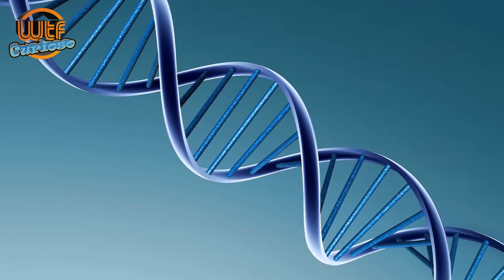Trailer WtfCurioso, Suscríbete ¡¡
Bienvenido a tu canal de Curiosidades ¡¡
Disfruta de nuestros videos y aprende las cosas tan fantásticas e impresionantes que alberga este, nuestro mundo ¡